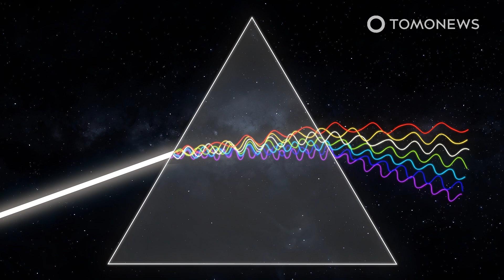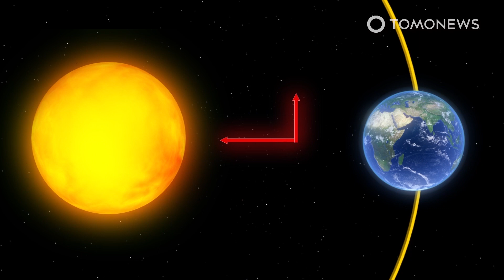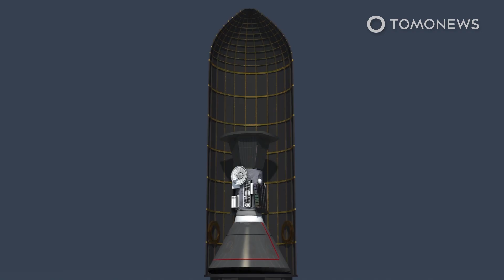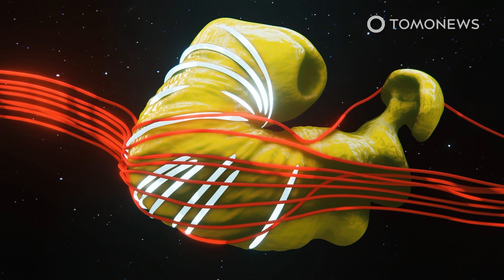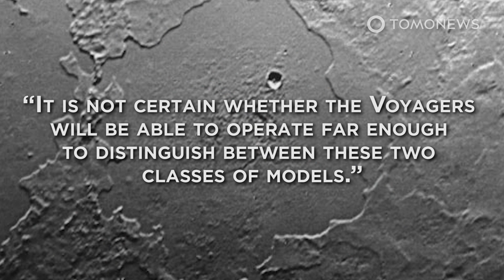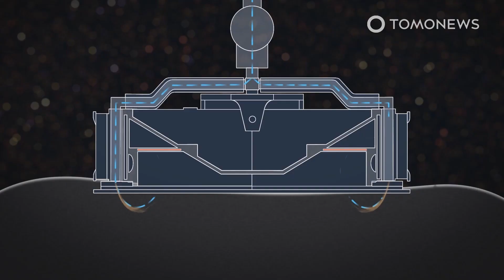Europe's New Exoplanet Spacecraft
PARIS — As the scientific world still basks in the incredibly detailed images of Saturn’s rings that were beamed back to Earth by NASA’s Cassini spacecraft, the European Space Agency is starting to build a spacecraft that is designed to look far beyond the planets of our solar system. Here are the details:

The European Space Agency, or ESA, reports that it has signed a contract with Airbus to build ESA’s third exoplanet-probing spacecraft.

Dubbed Ariel, the spacecraft is expected to launch in 2029 on ESA’s new Ariane 6 rocket. It will operate from the second Lagrange point, or L2, which is located 1.5 million kilometers directly behind Earth, when viewed from the Sun.

ESA says Ariel will feature advanced sensors and a very stable thermal and mechanical design, enabling it to carry out long-term observations of an exoplanet system for up to three days.

Ariel will study around one thousand extrasolar planets in visible and infrared wavelengths.

It is the first mission dedicated to measuring the chemical composition and thermal structures of exoplanets, linking each one to the environment of its host star.

Ariel will analyze these exoplanets to get an idea of how they formed and how they evolved.

ESA believes this data can help us find out whether there is life elsewhere in our Universe, and if there is another life-supporting planet like Earth.

If Ariel launches in 2029, it will become ESA’s third exoplanet-probing spacecraft after Cheops, which launched in 2019, and Plato, which is scheduled to launch in 2026.